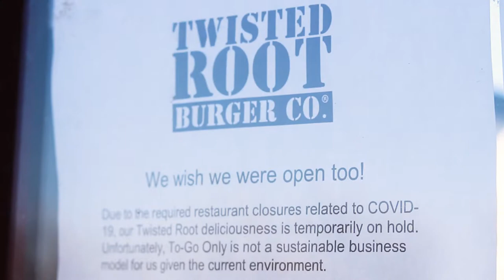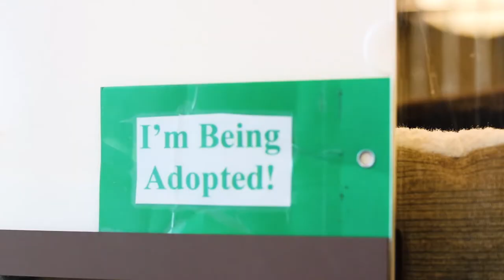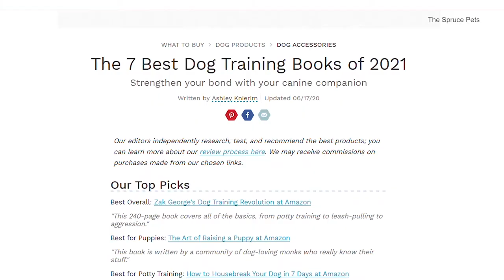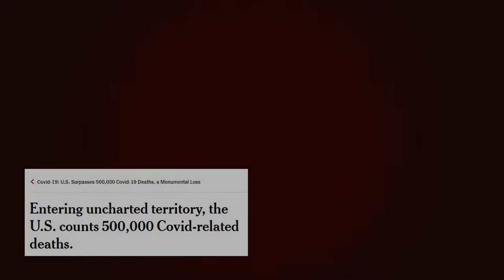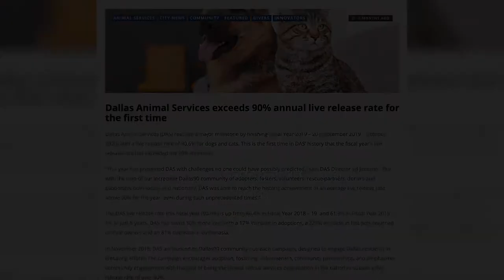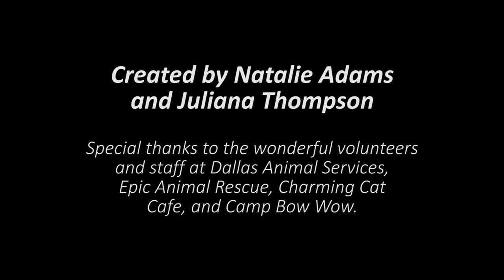Pandemic Pets | Short Film Documentary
Created by Natalie Adams and Juliana Thompson

For our final KCBY-TV passion project, Juliana and I decided to tell the story of pandemic pets, the hundreds of thousands of cats and dogs adopted during the March 2020 lockdown. Pandemic Pets aims to analyze the long-term effects of this sudden increase in adoption, as well as celebrate an unknown silver lining of the COVID-19 pandemic.

To donate to or get involved with any of the animal welfare organizations in this documentary: